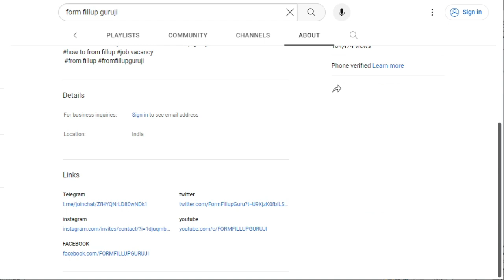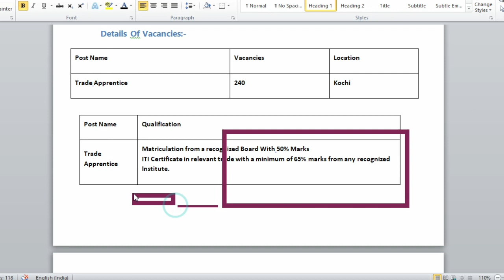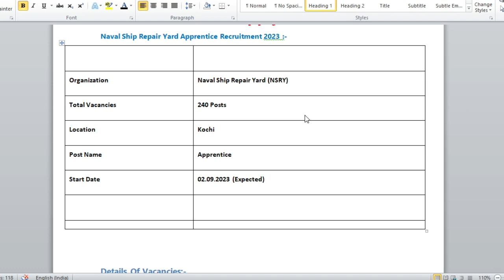Naval Ship Repair Yard Apprentice Recruitment 2023 | New Recruitment In Naval Ship Repair Yard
*To get all jobs notification details
To join with us